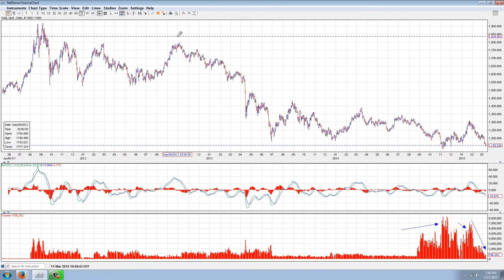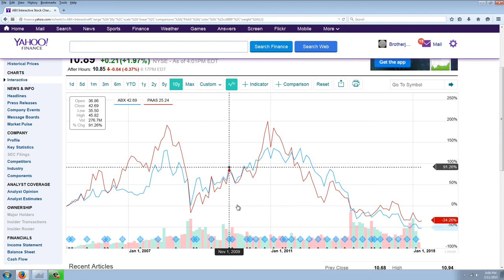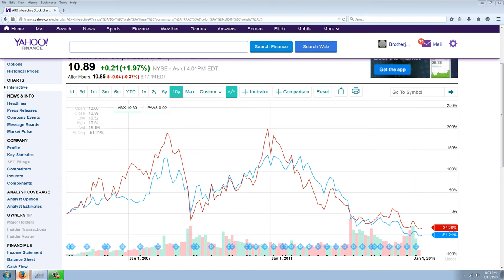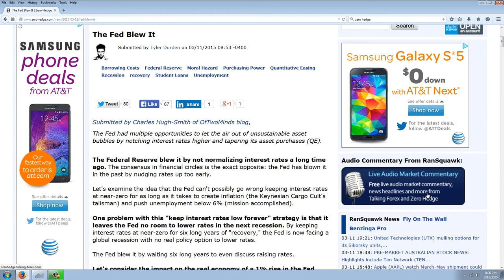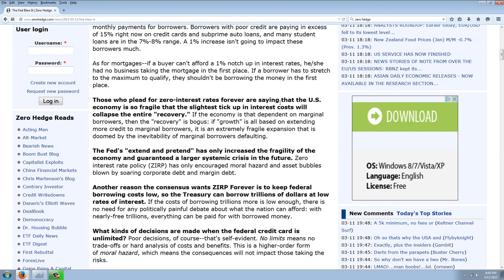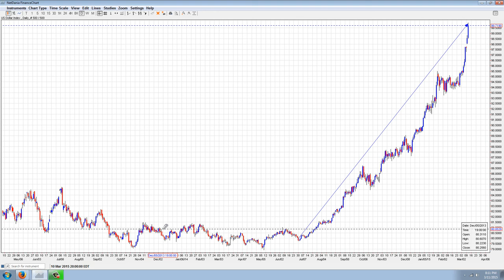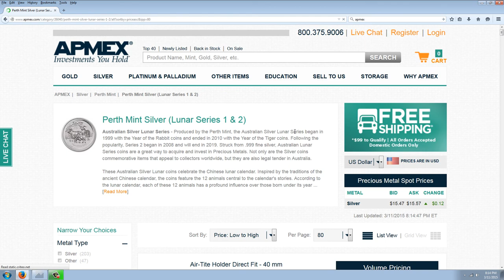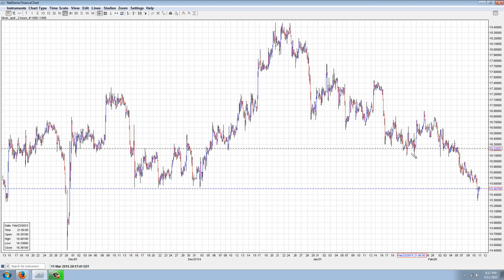Member Update 3/11/15 Perth Paucity